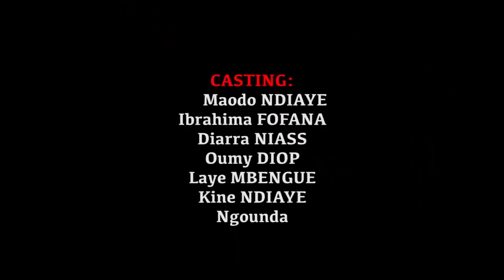KEUR YA ANA bou Xalass - Épisode 27 - Ramadan